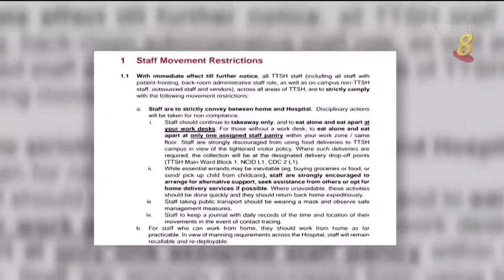【冠状病毒19】陈笃生医院要求员工 减少社交活动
为控制本地目前最大的2019冠状病毒活跃感染群，陈笃生医院管理层要求员工遵守严格的防疫限制措施。包括全体员工下班后应该直接回家，除非得外出办理必要事务如购买必需品。